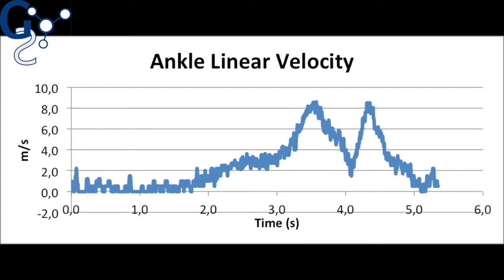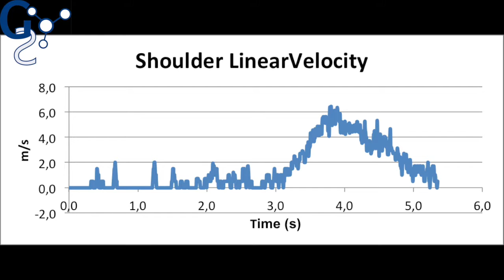ProjectTimmuz - ParallelBar - FelgeToHandStand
Tommaso De Vecchis ci dimostra come eseguire correttamente una controkippe in verticale alle parallele. Abbiamo analizzato i vari passaggi e le variabili più importanti per darne una risposta in termini fisici.